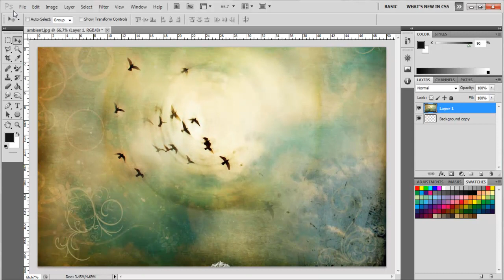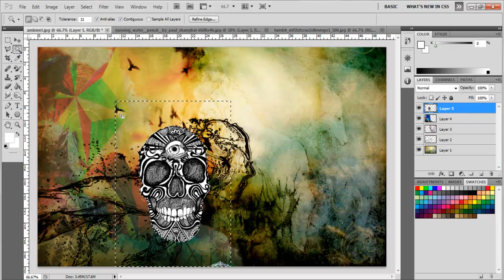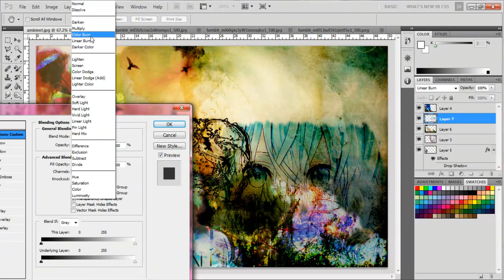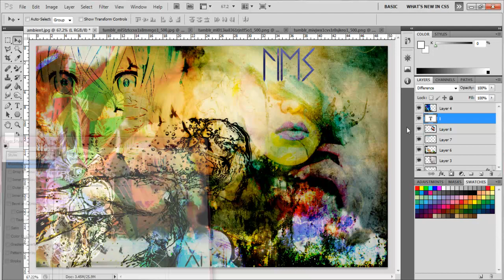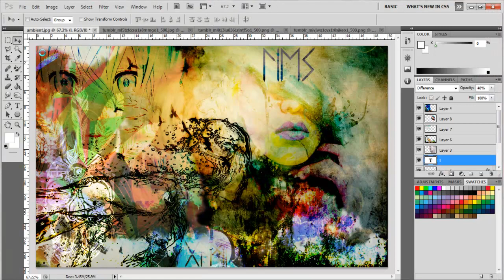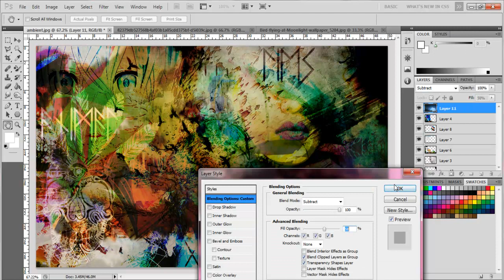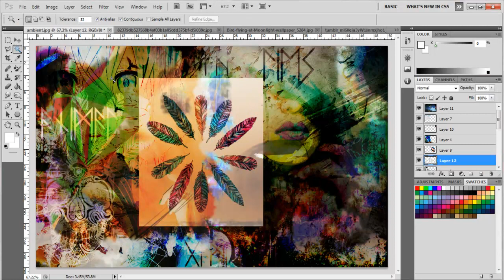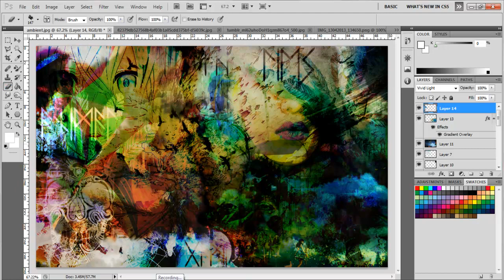Photoshop - The Making of "Whisper" by Plupish